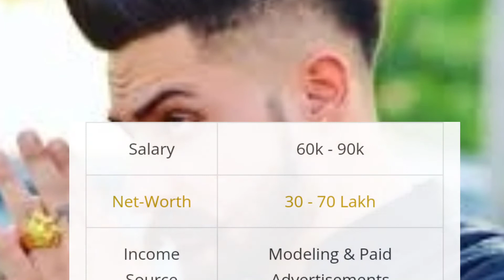Dhillonpreet Lifestyle || DHILLON PREET BIOGRAPHY || DHILLONPREET 2022